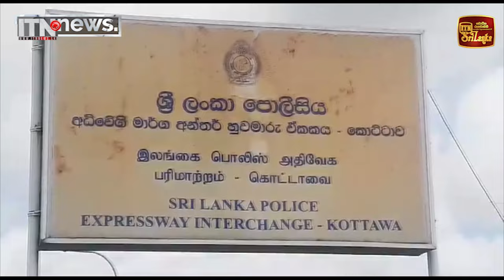දක්ෂිණ අධිවේගී මාර්ගයේ වාහනයක් ගිනි ගනී